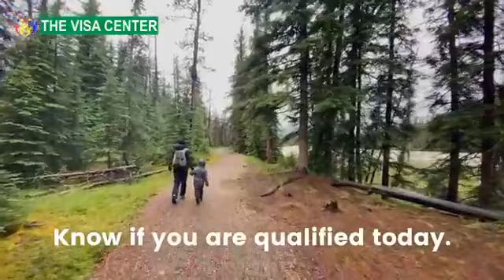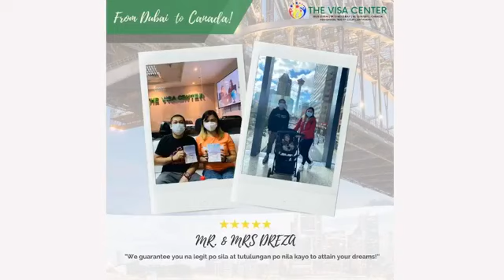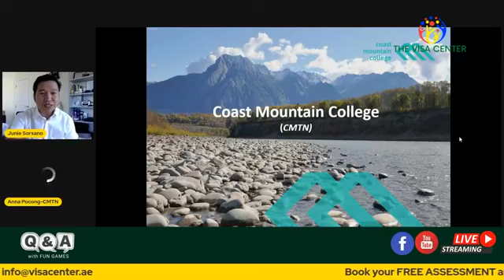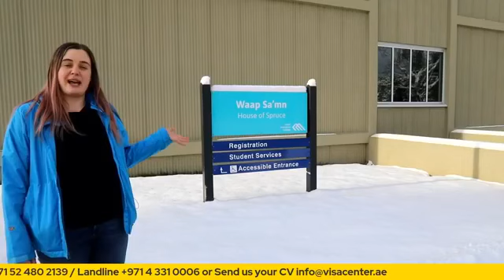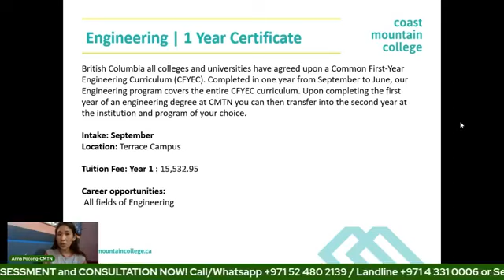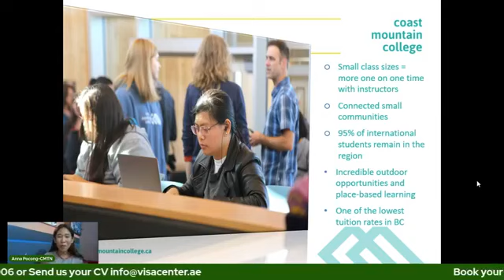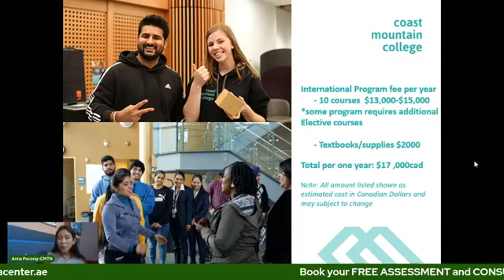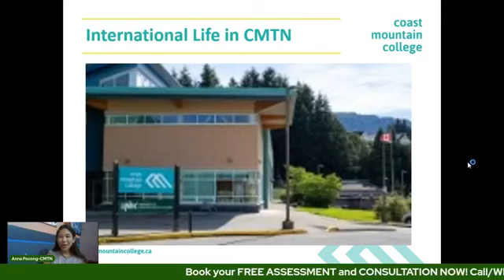Study in Canada: TVC with Coast Mountain College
Start your Canadian experience with Coast Mountain College! 🇨🇦

FB live on Saturday, November 13, 2021 with our special guest Ms. Anna of Coast Mountain College.

Be inspired!

Book your Free Consultation and Assessment today!
To find out which migration programs suits you.